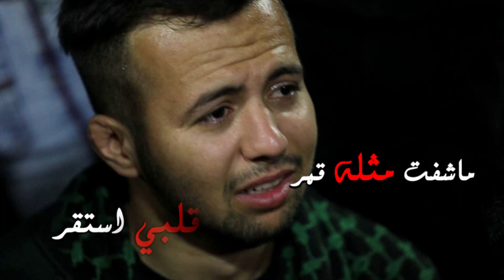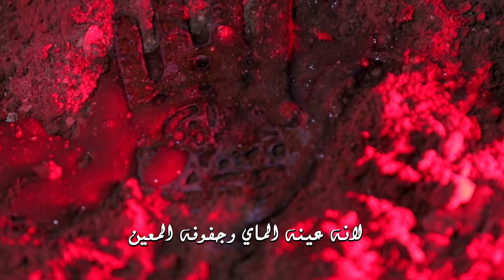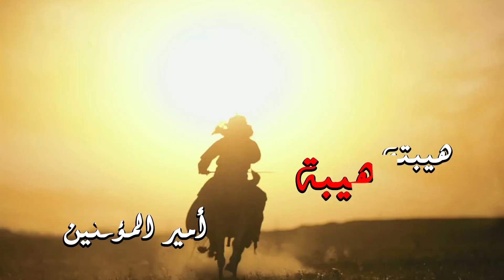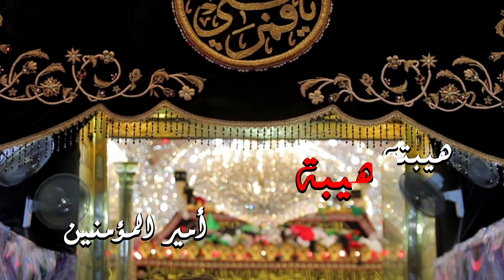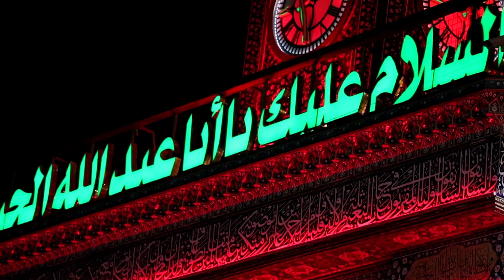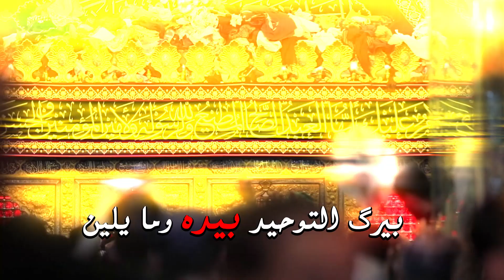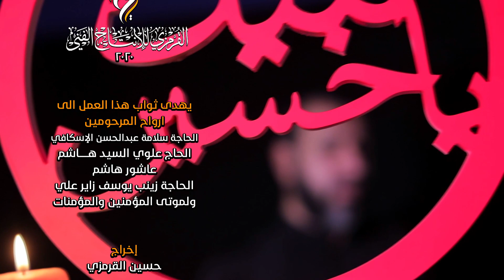ما شفت مثله قمر | الرادود علي حمادي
القرمزي للإنتاج الفني 2020 | 1442 هـ